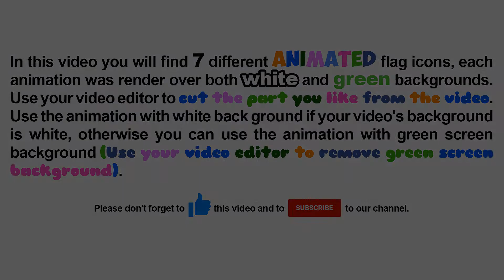Maldives flag rounded icon animation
In this video you will find 7 different animated Maldives flag rounded icons, each animation was render over both white and green backgrounds.
1- I love Maldives.
2- I love Maldives (another animation style).
3- Scale pop up.
4- Scale pop up. (Slower animation).
5- Fill 3d 360 degree rotation over Y axis.
6- Scale up with 3d rotation.
7- Fly through camera.